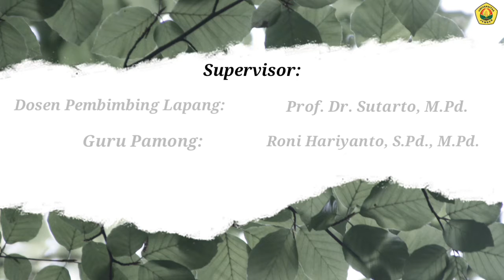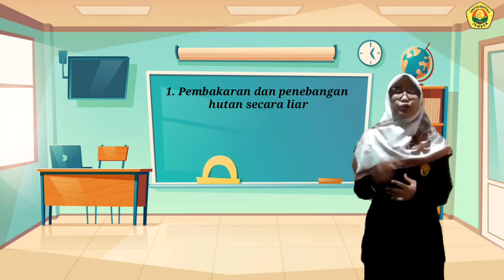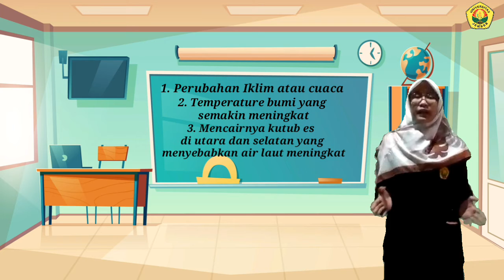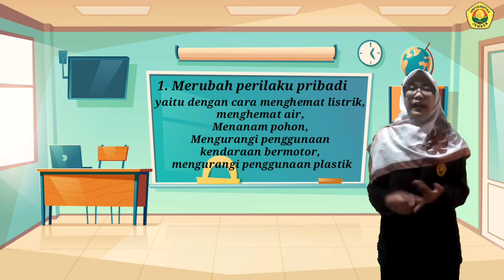Leni Eka Putri#PLP